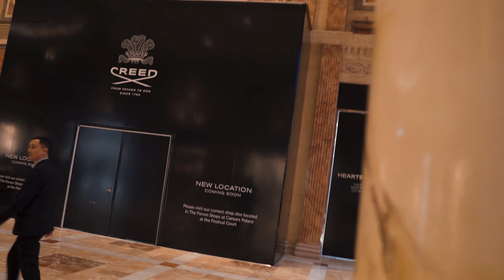COMPRANDO O iPHONE 11 EM VEGAS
Fala galera nesse vídeo fui comprar o novo iPhone porque o meu 7 já estava começando a travar e etc... Fomos com o guia turistico Fillippin, que levou nós para debaixo da ponte kkkkkkkk, aproveitem o vídeo!